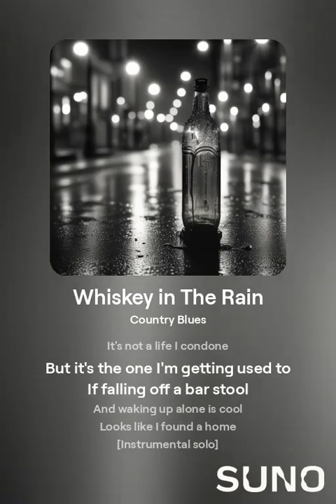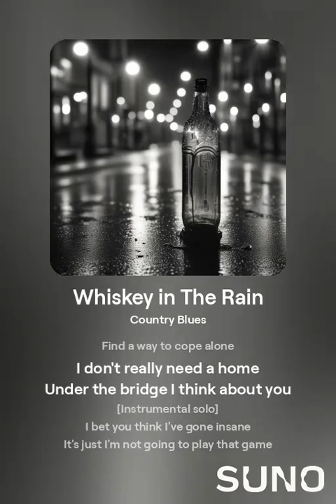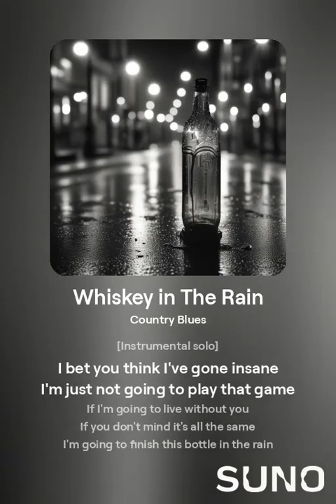whiskey in the rain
tried to emulate KrisKristofferson earlyworks to honor him.